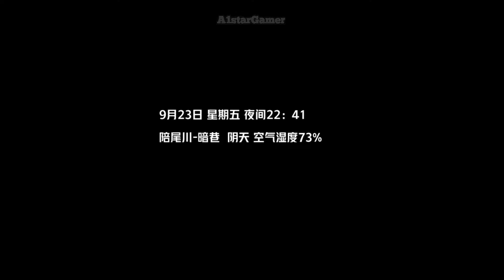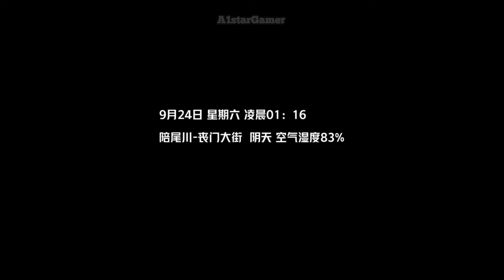Taoist Blade - ACTION Gameplay (Android,IOS)